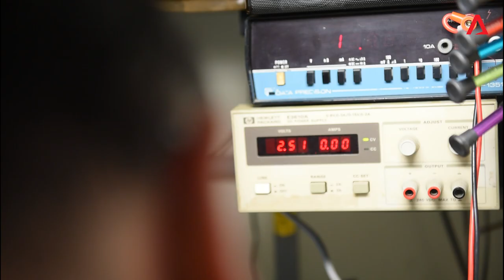The Camera Fixer | CNA Insider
From drenched, corroded cameras, to old and mouldy lenses, watch how this this "camera whisperer" fixes them, DIY style.

READ: His obsession with fixing broken old things, vs today's buy-and-throw-away culture

Producer:
Lam Shushan